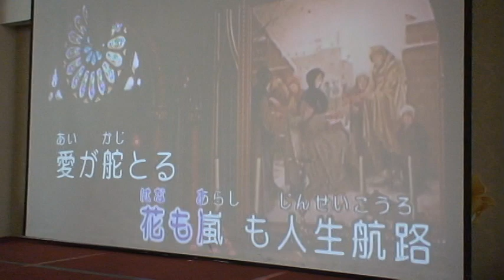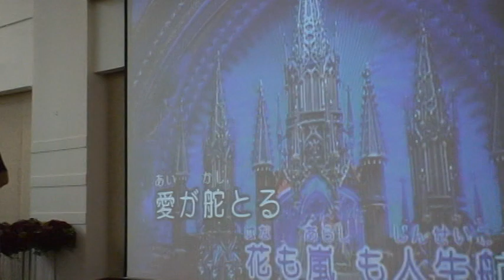基隆社大102春志工之旅歡暢一夏【最後一夜】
【最後一夜】歌聲中，志工卡拉OK之夜，圓滿結束，期待明年再相逢。